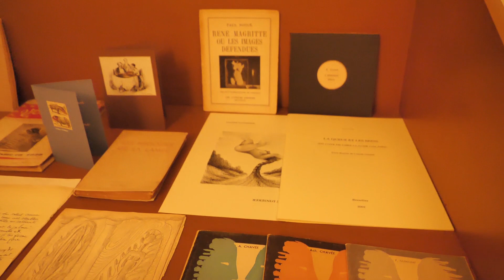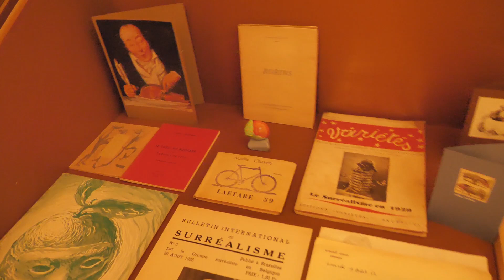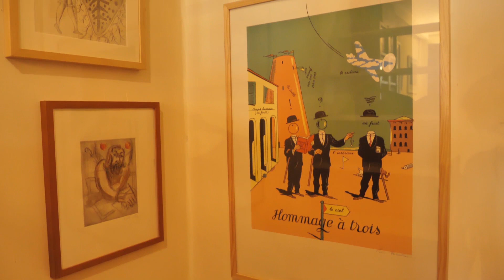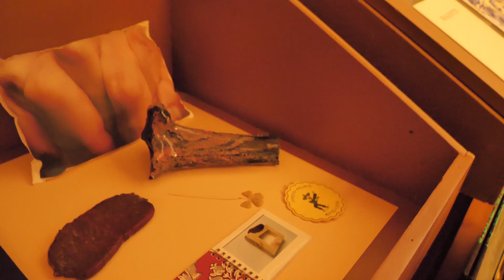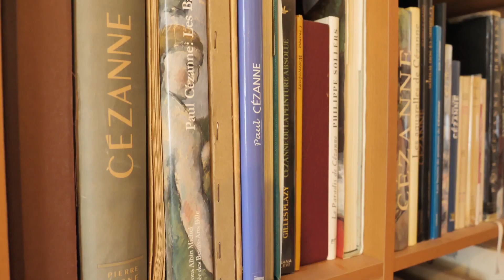François Liénard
Au Palace du 01.10 au 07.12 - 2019

Collagiste à ses heures, poète à 16h30, collectionneur à 17h, activiste culturel depuis 1993, François Liénard est un artiste belge qui provoque des rencontres décalées avec l’Histoire de l’Art et l’imagerie populaire. Par sa pratique du collage, il joue avec les images et la langue française. Pas besoin de connaître les références pour se prendre au jeu.
C’est drôle et captivant !